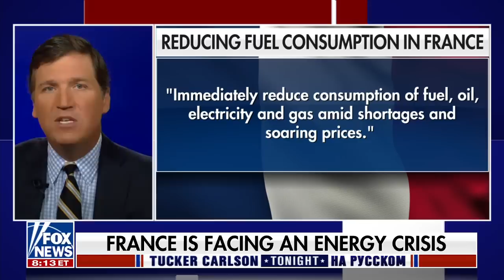«Вам нужно быть нищими» [Такер Карлсон на русском]